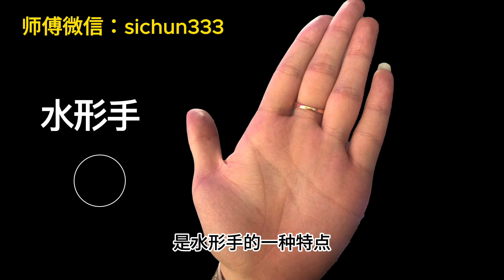桃花朵朵开的手相，男人有这种手相，身边从来都不缺女人！